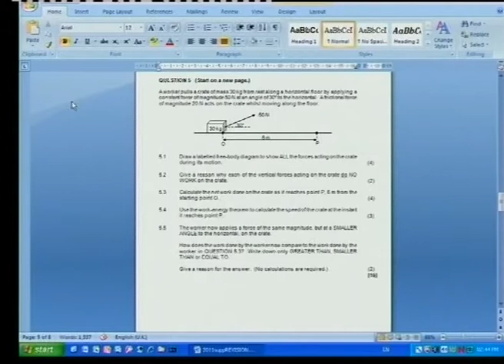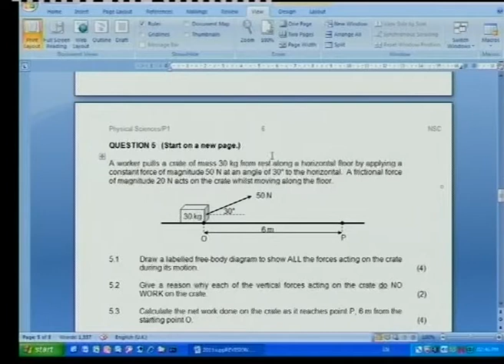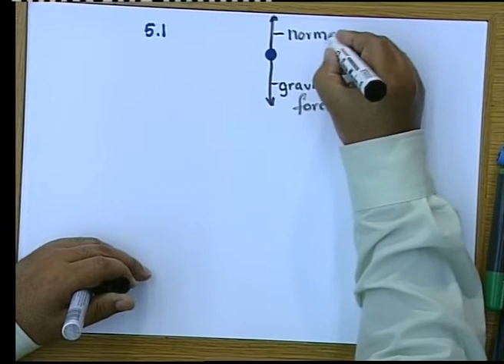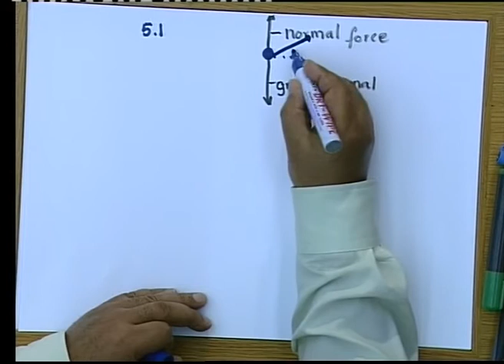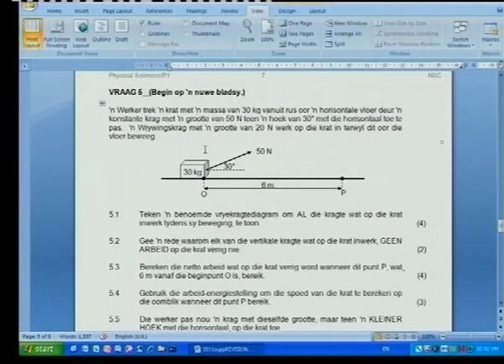Matric revision: Physical Science: November 2010 Paper 1: (5/5) Question 5 (1/1)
Forces, vertical projectile motion/velocity 7 work energy theorem (5.1, 5.2 & 5.3)

or purchase a CD with past papers